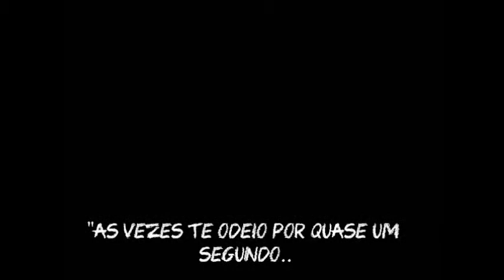The Perfect Disguise - Fanfic 5SOS Trailer